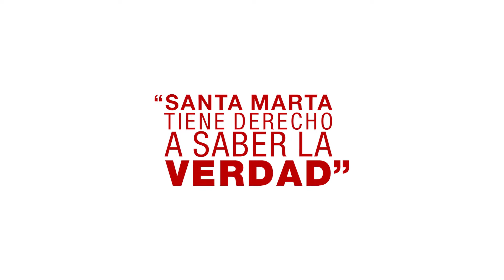Crisis del Agua: Referencia Mininterior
Porque Santa Marta tiene derecho a saber la verdad, el Alcalde Distrital Carlos Eduardo Caicedo recibió a los ministros de Vivienda, Luis Felipe Henao, del Interior Aurelio Iragorri, a la Viceministra de Agua Natalia Trujillo y a Carlos Iván Márquez de la Unidad de Gestión del Riesgo para anunciar varias medidas para solucionar a corto, mediano y largo plazo el desabastecimiento de agua que se vive en el Distrito.